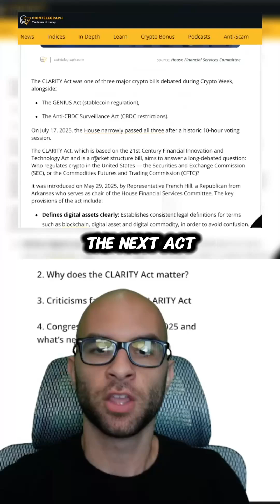Crypto Clarity Act - Everything YOU need to know as well as Blockchains that may Clarify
Crypto Clarity Act that will set guidelines that Blockchains need to follow in order to avoid being classified as a Security